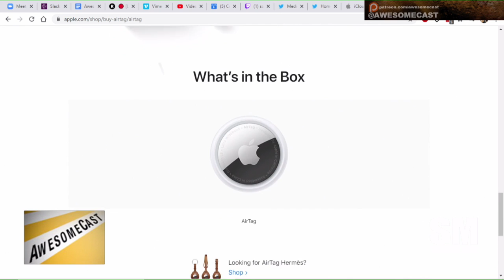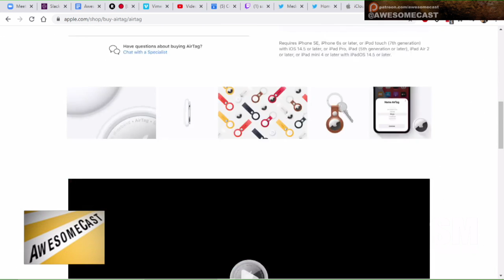How Many Apple Tags Did You Order?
How Many Apple Tags Did You Order?  find out how many Sorg bought and how many he'll actually get.

Signal's CEO Just Hacked the Cops' Favorite Phone Cracking Tool and Became a Legend